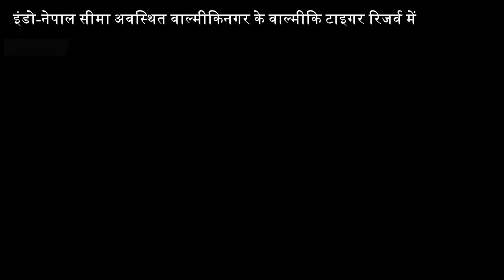सितारा होटल की तर्ज पर निजी क्षेत्र का पहला रॉयल रिसोर्ट